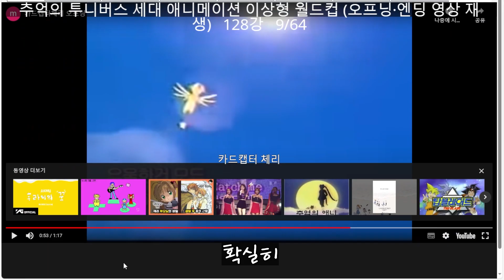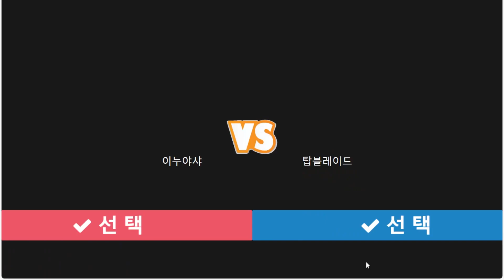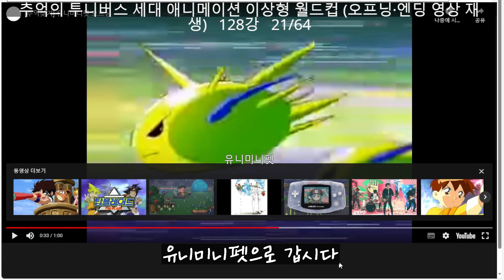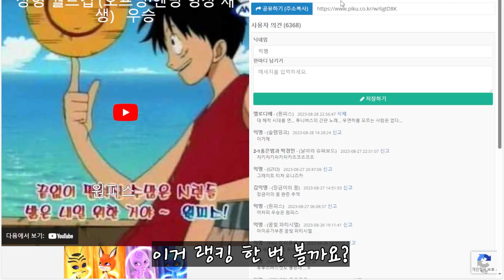추억의 애니노래 월드컵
투니버스 오프닝 엔딩 이상형 월드컵
다들 투니버스 봤잖아...
안 그래?